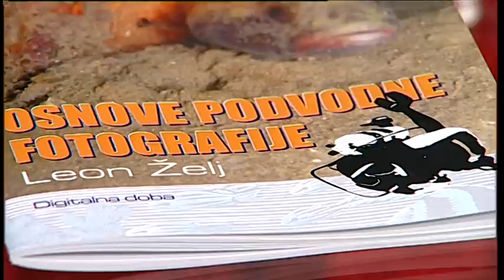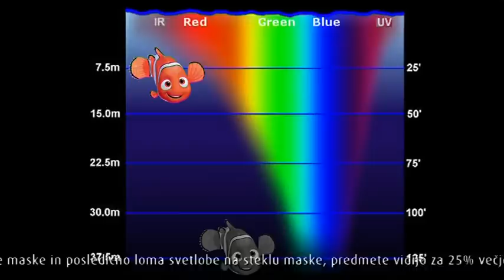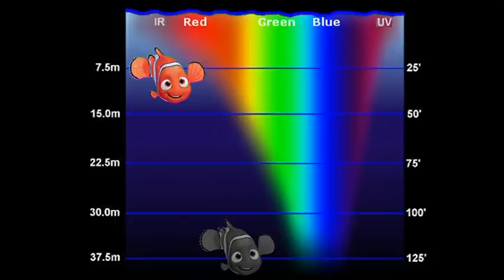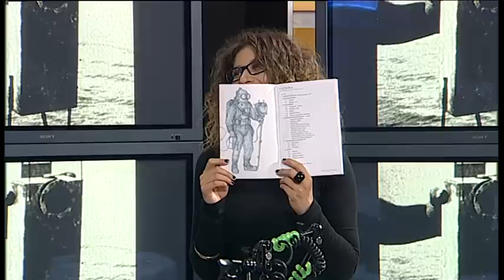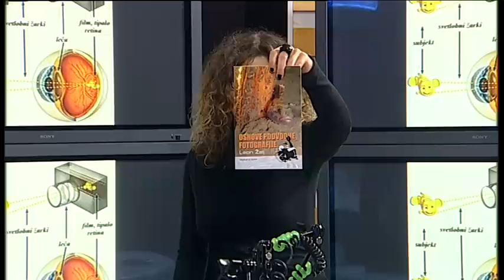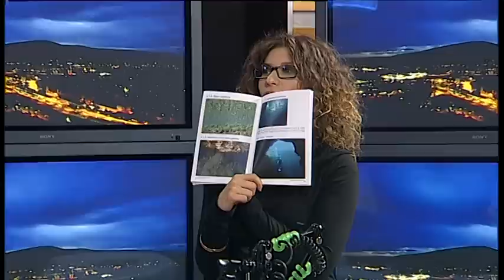PODVODNA FOTOGRAFIJA - Živa, 29 04 2013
Klemen Tasič iz potapljaškega društva Nitrodiving in Leon Želj sta tokrat predstavila PODVODNO FOTOGRAFIJO. Vabljeni k ogledu. :)